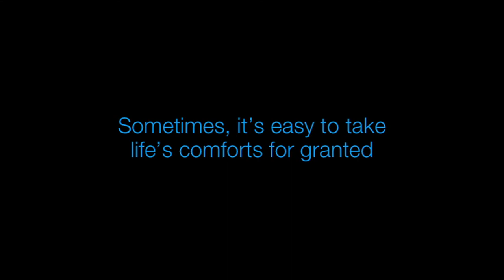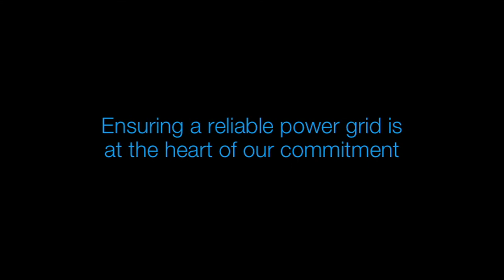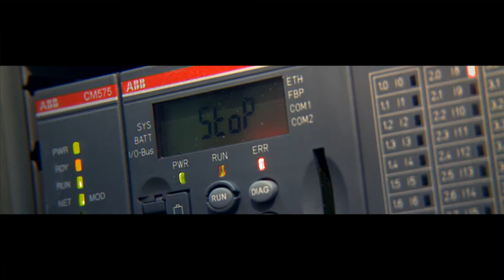ABB Shine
Zene: Embrace-A Glorious Day